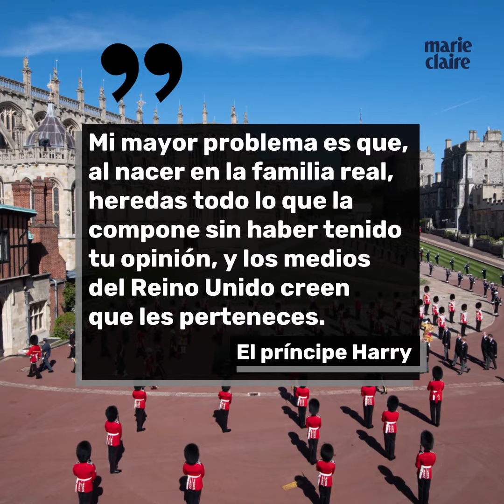El príncipe Harry se sincera en una nueva entrevista